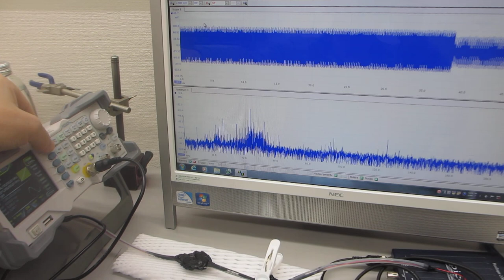超音波プローブによる、スイープ発振システム（低周波の共振現象と、高周波の非線形現象を発振制御する技術）